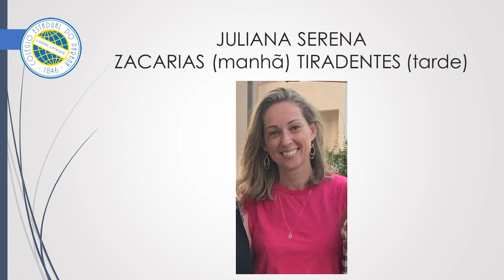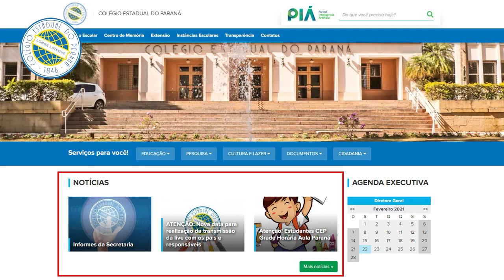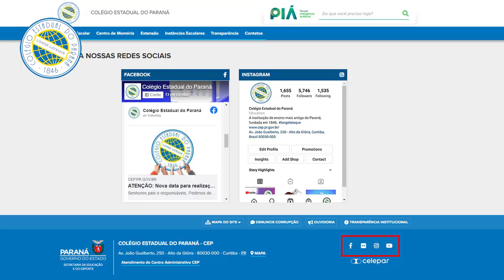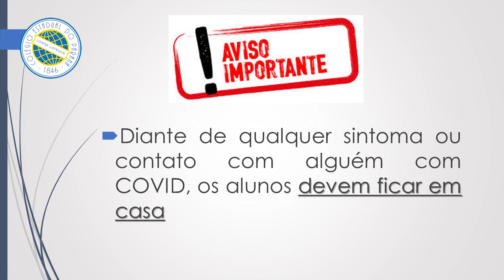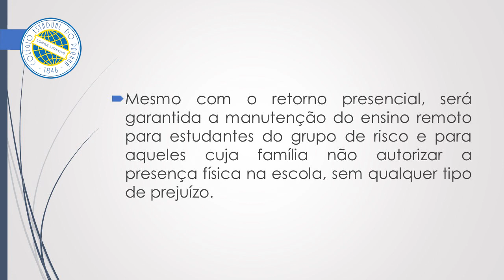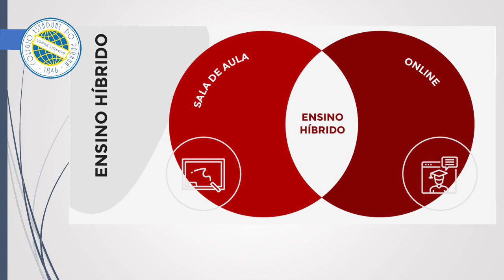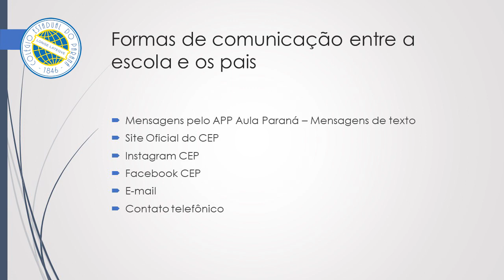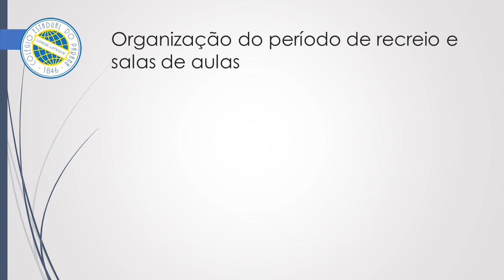Organização do início do ano letivo de 2021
Atenção! Informações importantes para a organização do ano letivo de 2021